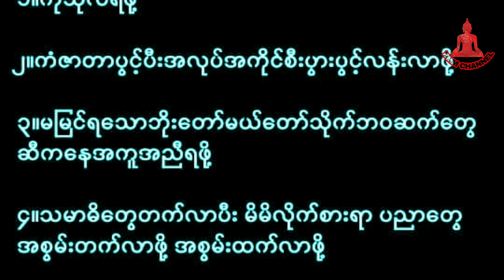အာရုံ စူးစိုက်မူ အားကောင်းအောင် ပုတီး ဘယ်လိုစိပ်မလဲ